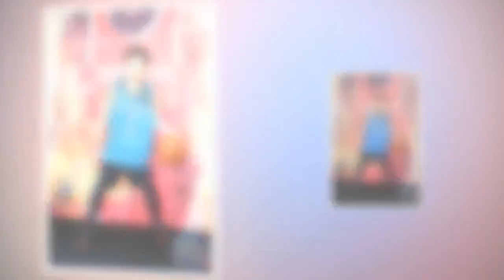坤達不急生小孩 擔憂冷落柯佳嬿